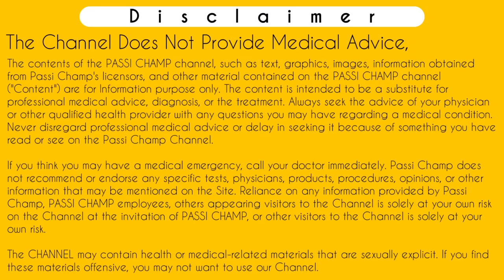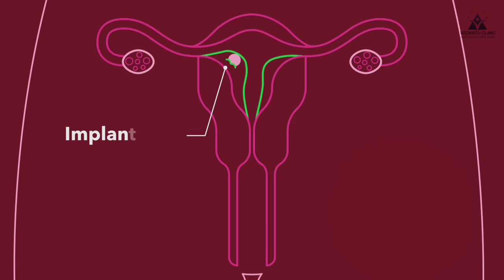Halki line aane par pregnant hai ya nahin | Halki gulabi line preganancy test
Halki line aane par pregnant hai ya nahin | Halki gulabi line preganancy test | halki pink line pregnancy test in hindi

Iss video me apko pregnancy test me halki line aane ke bare me jankari di hai jisse light pink line on pregnancy test kehte hai. Yeh halki line jab dikhati hai toh kafi confusion hoti hai ki halki line aane par pregnant hai ya nahin,  Halki gulabi line aane ka kya matlab hai. faint line on pregnancy test
 in hindi matlab preganancy kit mein halki line aane ke maine iss video me total 9 reasons btaye hai.
For detailed information please watch the video now!

Following Search terms related to Halki line aane par pregnant hai ya nahin which also known as halki gulabi line preganancy test in hindi helped out in this video :-
Halki line ka kya matlab hai pregnant hai ya nahin
Halki line aane par kya hota hai
Halki line mare
Halki line aane ka kya matlab hai pregnancy mein
Halki line aane ka matlab pregnant hai ya nahin
Halki line aane par pregnancy hai ya nahin
Halki gulabi line aane ka kya matlab hai
Halki gulabi line preganancy test
Halki gulabi line ka matlab pregnant hai ya nahin
one dark and one light line on pregnancy test
pregnancy me halki line ka kya matlab hai
pregnancy kit me halki line aane ka matlab
pregnancy test kit me halki line aana in hindi
pregnancy me halki line aana
pregnancy test me halki line
pregnancy kit me halki line
halki line in hindi
halki line aane ka matlab
ek halki line ka matlab
halki gulabi line ka matlab
halki line ka kya matlab hai
pregnancy kit me halki pink line
pregnancy kit me halki line aana
halki line pregnancy test
halki pink line pregnancy test
upt me halki line ka matlab
pregnancy kit me halki pink line aana
halki pink line ka matlab
halki pink line pregnancy test in hindi
what does a faint pink line mean
light pink line on pregnancy test means
pregnancy test light pink line dark pink line in hindi
pregnancy test me halki pink line ka matlab
prega news me halki pink line ka matlab
pregnancy test me halki pink line
reason for light pink line on pregnancy test
Doctor passi

      ( Charge Applicable )

Time-Stamp:-
00:00 | INTRO
00:11 | Halki gulabi line preganancy test
00:31 | हल्की गुलाबी लाइन आने के 9 कारण
01:34 | Halki line aane par pregnant hai ya nahin